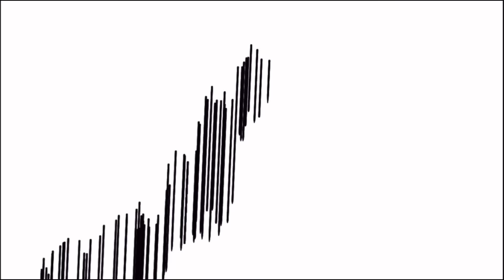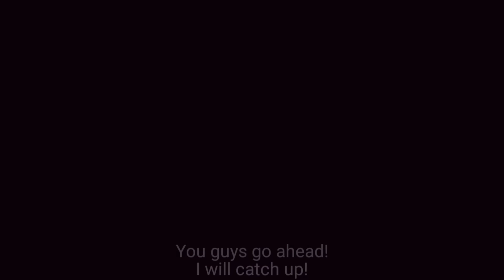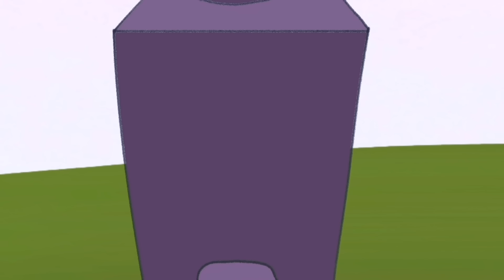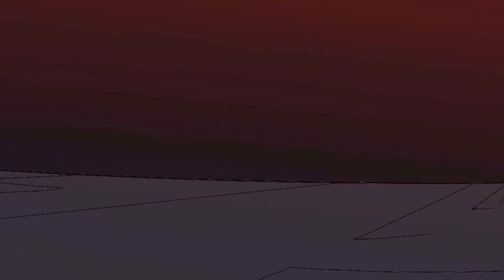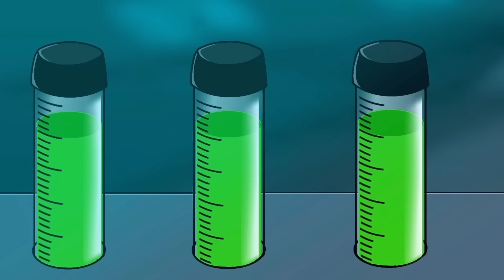THE MOVIE: Pibby x FNF Series | VS Corrupted Finn, Robin, Sonic, Shaggy, Steven, Among Us, Spinel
Origin of Darkness - Come Learn With Pibby x FNF Animation THE MOVIE

* *THIS IS FAN ANIMATION / NON-CANON**

Original Concept / Fan-Story by: IDOL Toons

Tools Used: Mobile phone (Flipaclip)

SerifOS: Creator Of Friday Night Funkin Pibby Jake Mod:
Art, Charting - SerifOS
Concepts, General Ideas - NyanCreator